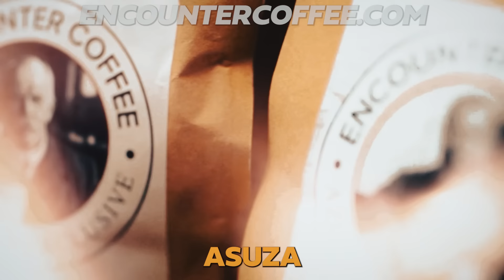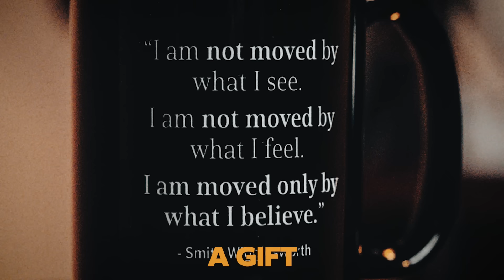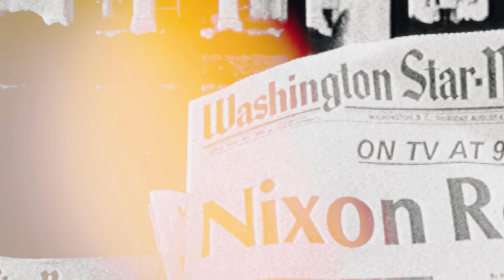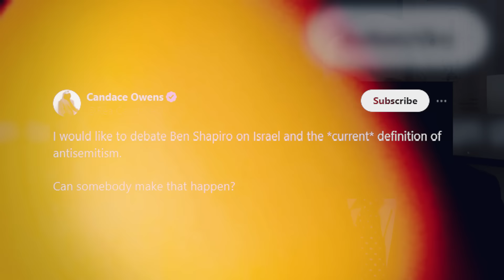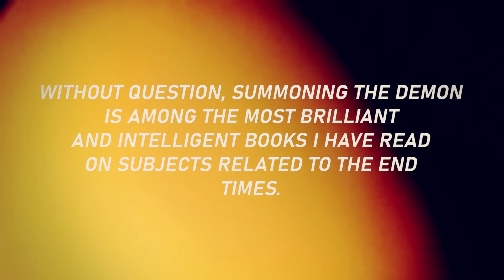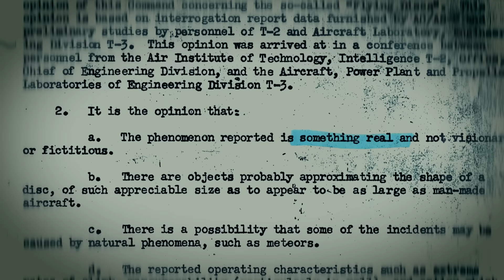The Candace Owens Controversy & the Christian Response to Israel - Greg Stephens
Tonight on Encounter Today, Pastor Greg Stephens and Bishop Alan discuss recent divisions between Candice Owens and the Daily Wire and the Christian Response to Israel.